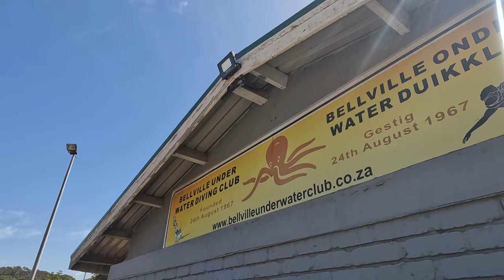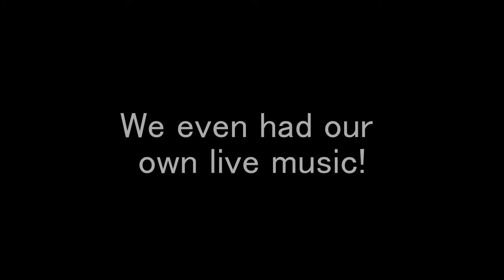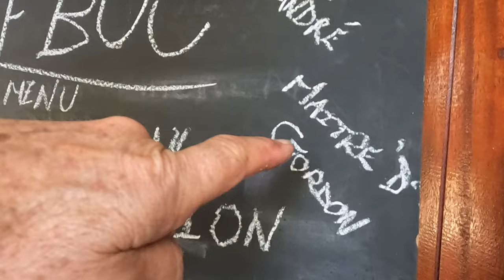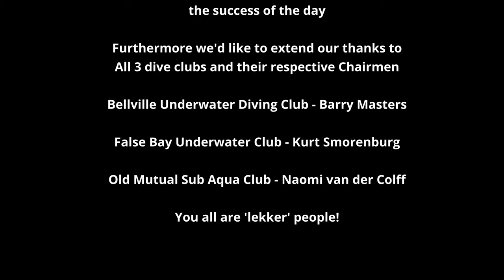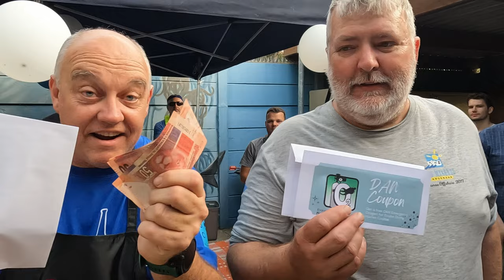2022 Interclub Potjiekos Competition - BUDC - FBUC - OMSAC -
This is our 2022 Interclub Potjiekos Competition. We had a day filled with fun and flavours.

▪ OK Foods Oakdale
▪ Coral Wetsuits
▪ DAN South Africa
▪ Dive Team
▪ False Bay Underwater Club
▪ Bellville Underwater Diving Club

Thanks to EVERYONE that supported and participated. We all had a ball.

'Till Next Year Folks!

FBUC - False Bay Underwater Club
BUDC - Bellville Underwater Diving Club
OMSAC - Old Mutual Sub-Aqua Club

Sunset Sweatshop - Coming Along
Sunset Sweatshop - Move It
Bob Marley and the Wailers - Three Little Birds

Video shot on a GoPro Hero10 [2.7K @ 60FPS]
Edited and composed in DaVinci Resolve 18